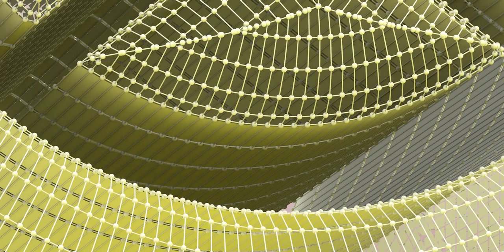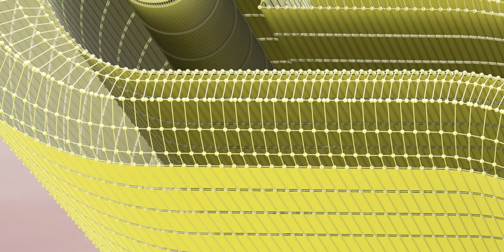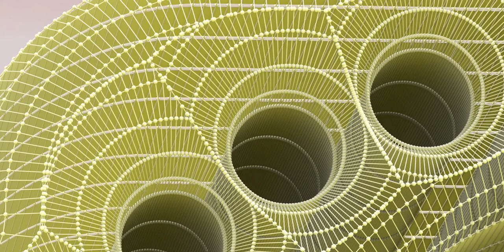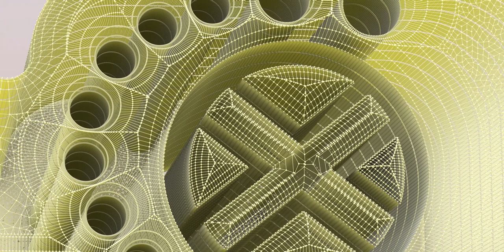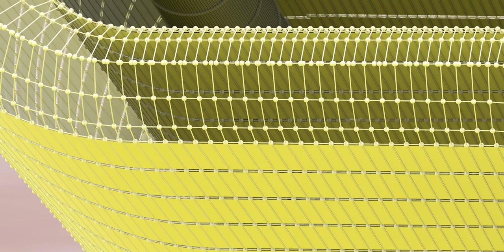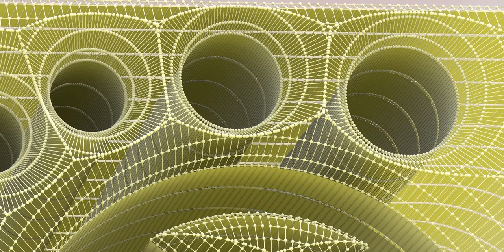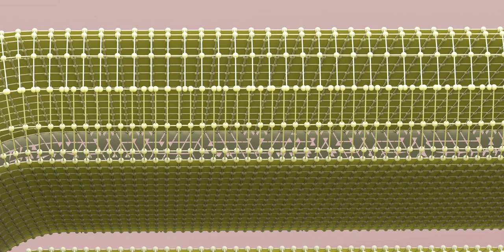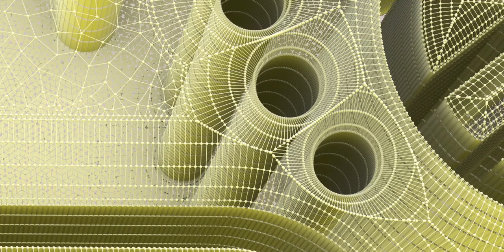The Maya civilization existed from antiquity to the early modern period.